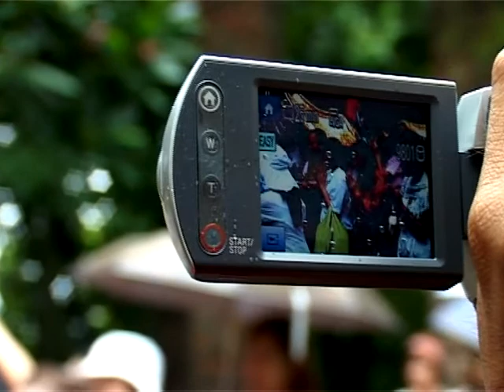วัดเขาพนมเพลิง ศรีสัชนาลัย